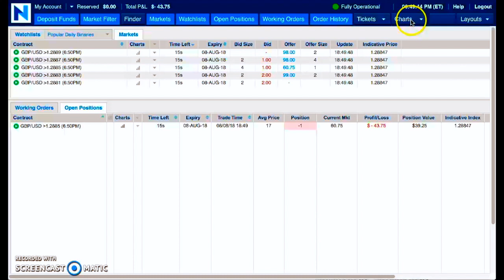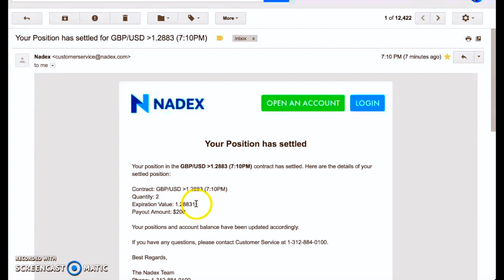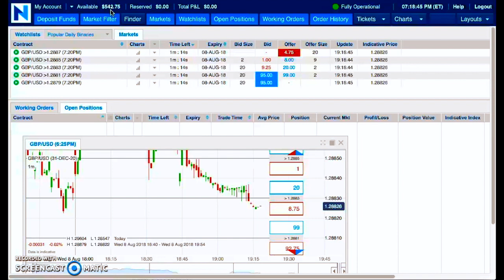NEW Challenge Video Series - WINS #24 & #25 ( 25-0 )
Mark Fuller

[ SEO ]

NADEX
Binary Options
nadex binary options
Binaries
FOREX
Forex Signals
Foreign Exchange Market
Currency Market
Commodities Market
Financial Markets
Trading
Starbucks
binaryoptions
mark fuller
mark fuller team alliance
binary options
team alliance
binary trading
binary
iq option
options trading,
expert option
stock
trade
day trading
analysis
iqoption
finance
profit
wall street
bitcoin
litecoin
crypto
ethereum
bitcoin price prediction
btc
crypto news
best cryptocurrency
xrp
bitcoin futures
cardano
bittrex
xrp ripple
crypto crash
iqoption
finance
profit
wall street
bitcoin
litecoin
crypto
ethereum
bitcoin price prediction
btc
crypto news
best cryptocurrency
xrp
bitcoin price
nadex trading
nadex
nadex 2018